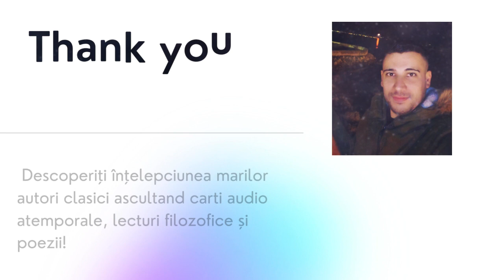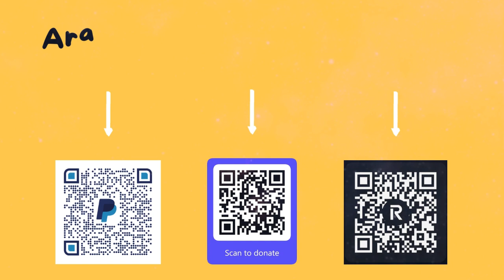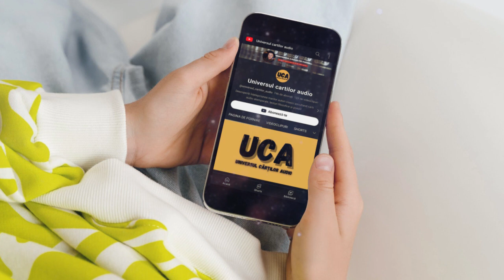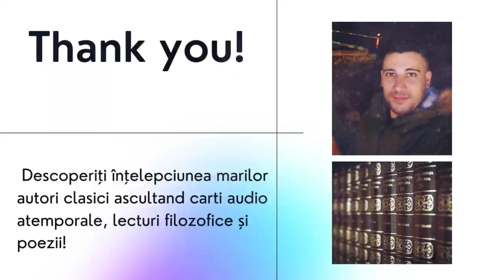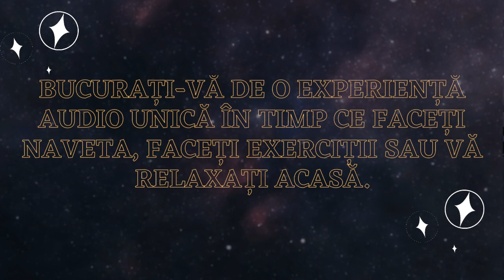3. Despre neajunsul de a te fi nascut - Emil CIORAN | audiobook #3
Explorează profunzimea gândirii lui Emil Cioran prin această lectură audio captivantă a operei sale fundamentale, "Despre neajunsul de a te fi născut". Descoperă perspectivele filosofice tulburătoare asupra existenței și suferinței umane.
Asculta "Despre neajunsul de a te fi născut" acum și călătorește în lumea complexă a filosofiei existențiale!

👉 Devino membru al canalului meu de YouTube pentru a primi acces la beneficii: